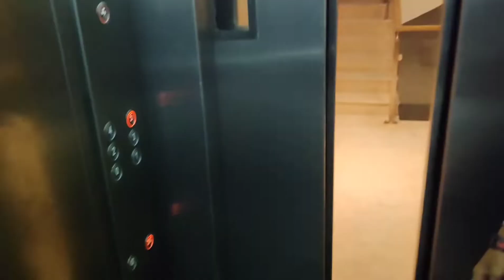Nepal me Pool me Nahate hue pura city pahad view ka maza le Raha hu 😍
Welcome to Sanjiv Roy Vlogs